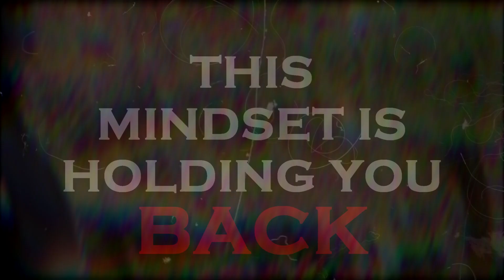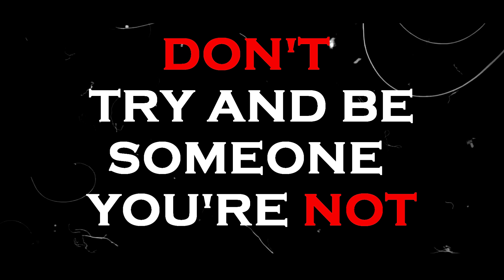The POWER of Self Image for Success (Get Ahead of 99% of People)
Hey, I'm Eliteki and in this video, we'll explore the power of self-image and how it can help you achieve success in all areas of your life. With practical tips and strategies, you'll learn how to transform your self-image and get ahead of 99% of people. Studies have shown that your self-image can have a significant impact on your success. If you believe in yourself and your abilities, you're more likely to take risks, pursue your goals, and ultimately achieve greater success.

Whether you're looking to improve your career, relationships, or overall quality of life, this video will provide you with the tools you need to transform your self-image and achieve success. Don't let a negative self-image hold you back any longer. Watch this video and discover the power of self-image for success.

0:00 Intro: Poor Self-Image
1:20 My Story of Poor Self Worth
2:38 The SECRET to ELITE Self-Image